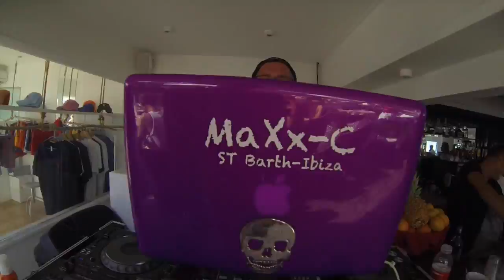WATERMAT MANAPANY POOL PARTY ST BARTHS 01 03 2015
NICE FUNNY CHILLING SUNNY SUNDAY POOL PARTY AT MANAPANY